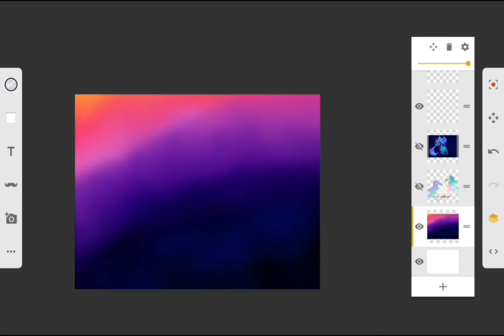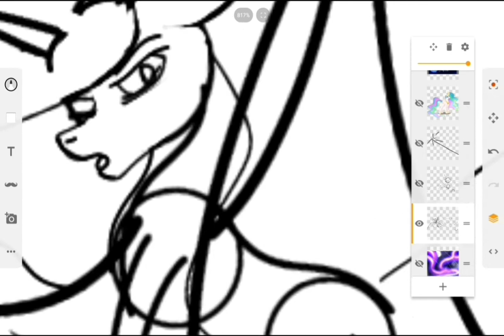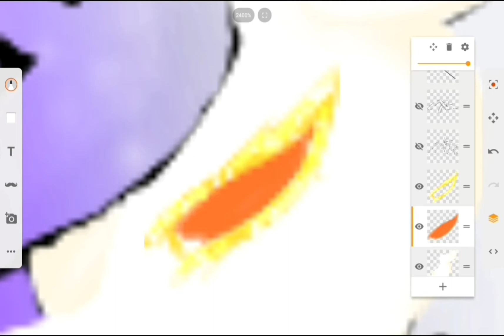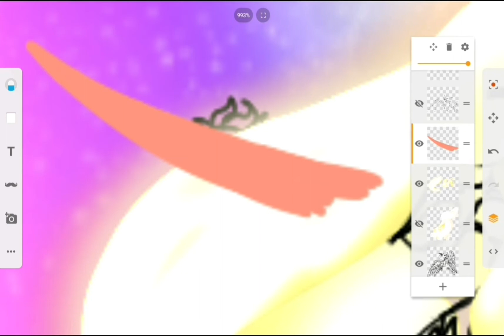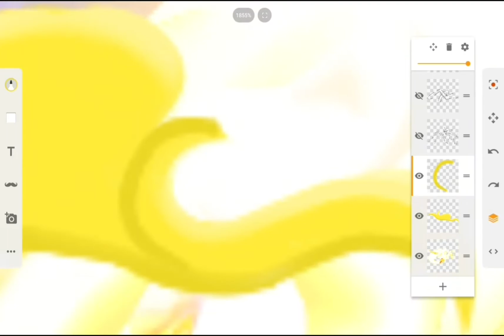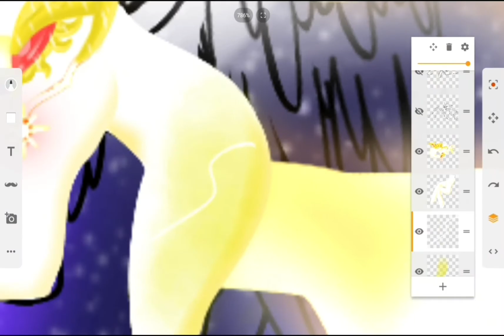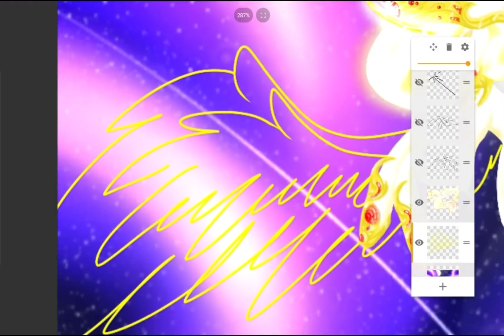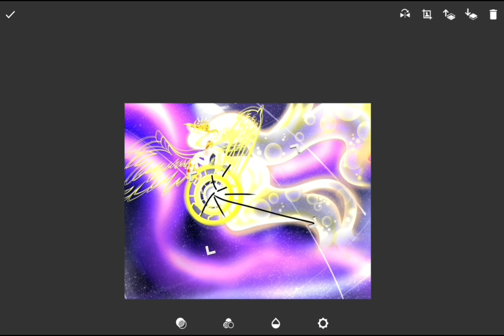Nightmare paint vs Princess Celestia (redesign) speedpaint part 1 gift (description)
Gift for Nightmare Paint. I went absolutely overboard on the Celestia redesign, but I like it! I'll finish the 2nd part soon. I'll be coloring Nightmare Paint in the 2nd one.
edit: I just realized there are 2 songs playing at the same time in the beginning. my bad, sorry about that.